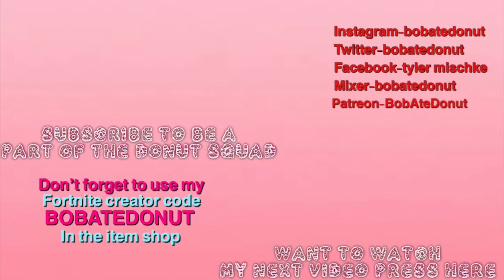Lego marvel superheroes 2 #11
peace love and most important get yourself a doughnut. And also use code BOBATEDONUT in the item shop for all your fortnite purchases